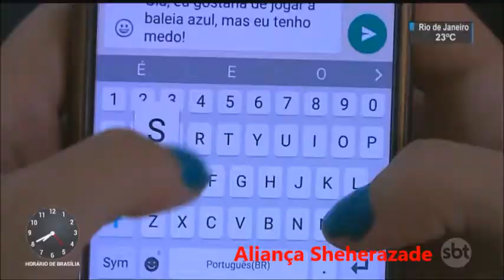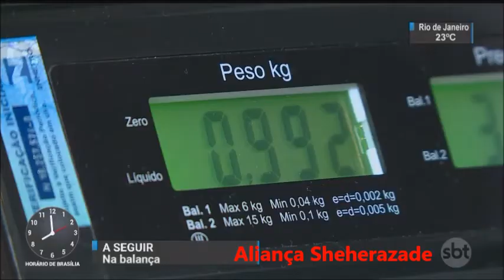SBT Brasil - 18 de Abril de 2017 - Melhores Momentos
Confira os Melhores Momentos do SBT Brasil desta Terça-Feira, 18 de Abril de 2017 com Joseval Peixoto e Rachel Sheherazade.